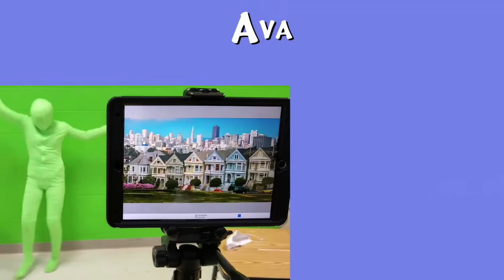Bunny News 11.30.20